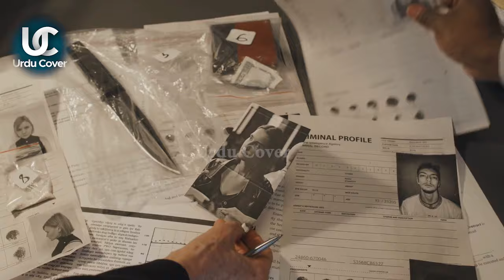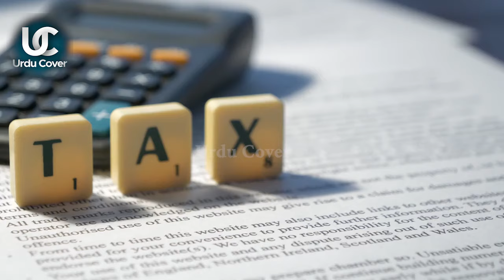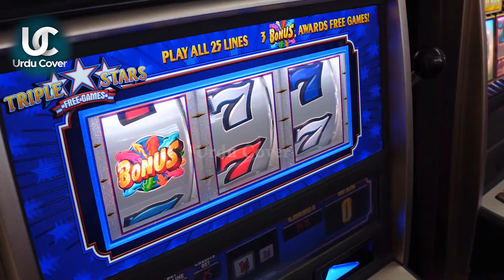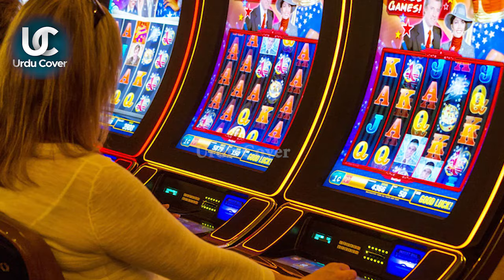The Most Sinful Cities in America LAS vegas | China ka Gunah ka Shahar | Urdu and Hindi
China ka Gunah ka Shahar
Produced by : Talha Labib
Voice Over : Majid Malik
S.E.O :  Zain Mehmood
Writer: Husnain Tayyab